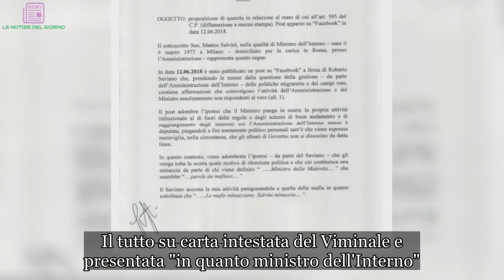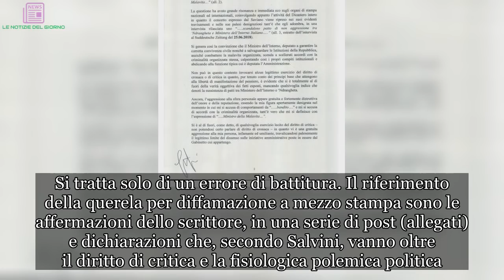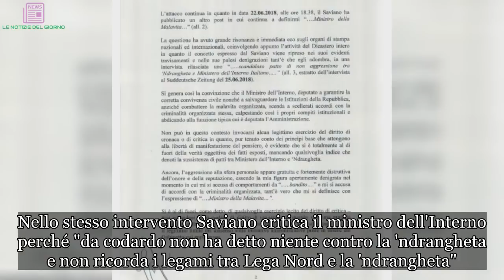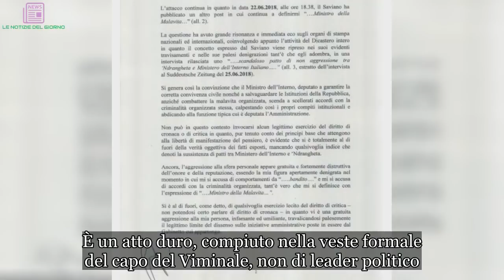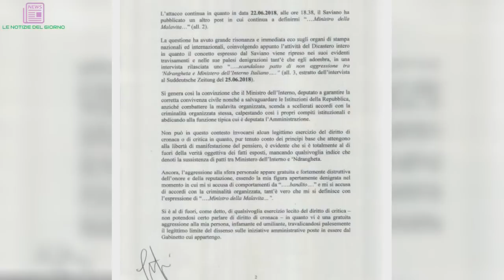"Durissimo". Salvini, quel particolare (pesantissimo) sulla denuncia a Saviano | LE NOTIZIE DEL GIO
Non è stato Matteo Salvini a denunciare Roberto Saviano, ma il ministro degli Interni. Cambiamento sostanziale, seppur solo di forma, che sta a dimostrare tutto il peso politico che il leader della Lega vuole usare per effettuare un’operazione di questo genere. Il tutto su carta intestata del Viminale e presentata "in quanto ministro dell'Interno". La denuncia, pubblicata integralmente dall’HuffPost, è stata depositata nella giornata di oggi, assicurano fonti del Viminale, anche se nel foglio di presentazione della Questura di Roma è scritta la data del 20 luglio. Si tratta solo di un errore di battitura. Il riferimento della querela per diffamazione a mezzo stampa sono le affermazioni dello scrittore, in una serie di post (allegati) e dichiarazioni che, secondo Salvini, vanno oltre il diritto di critica e la fisiologica polemica politica. A partire da quel "ministro della Malavita" che usa "parole da mafioso" con cui l'autore di Gomorra bollò il ministro dell'Interno che aveva adombrato l'ipotesi che gli venisse tolta la scorta. (Continua dopo la foto) Frasi che, non solo a giudizio di Saviano, ma di un intero mondo culturale, suonavano come un allentamento della cultura dello Stato, che ha il dovere di proteggere chi è minacciato. Nello stesso intervento Saviano critica il ministro dell'Interno perché "da codardo non ha detto niente contro la 'ndrangheta e non ricorda i legami tra Lega Nord e la 'ndrangheta". Parole che, si legge nella denuncia, "generano così la convinzione che il ministro dell'Interno, anziché combattere la malavita organizzata, scenda a scellerati accordi con la criminalità organizzata stessa, calpestando così i propri compiti istituzionali", il che va oltre il "diritto di critica", "mancando qualsivoglia indice che denoti la sussistenza di patti tra il ministero dell'Interno e la 'ndrangheta". (Continua dopo le foto) I post di Saviano dunque recerebbero un danno non a Matteo Salvini, in quanto leader politico, ma all'Istituzione stessa "che più di ogni altra ha il compito di combattere le organizzazioni criminali". È un atto duro, compiuto nella veste formale del capo del Viminale, non di leader politico. Verso uno dei simboli della lotta alla Mafia, sotto scorta per le minacce dei Casalesi. Una scelta senza dubbio opinabile, quella di Salvini, di usare la “carica ufficiale”, per effettuare quella che, per inciso, è una denuncia tra due persone: un leader politico contro un giornalista. (Continua dopo le foto) E se è pur vero che un ministro è pur sempre una persona e che la giustizia è uguale per tutti, allora è pure vero che Saviano, almeno in teoria, dovrebbe ambire ad un processo equo e dignitoso, sempre se di processo parleremo. Insomma, quella di Salvini sembra l’ennesima trovata vera e propria, ma chi lo sa davvero…  Ti potrebbe anche interessare:    DurissimoSalvini, quel, particolare(pesantissimo),